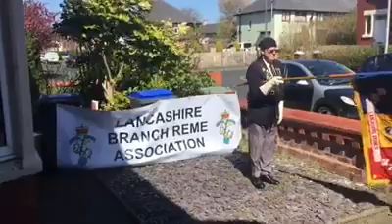Ian Hindle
Lancashire Branch REME Association